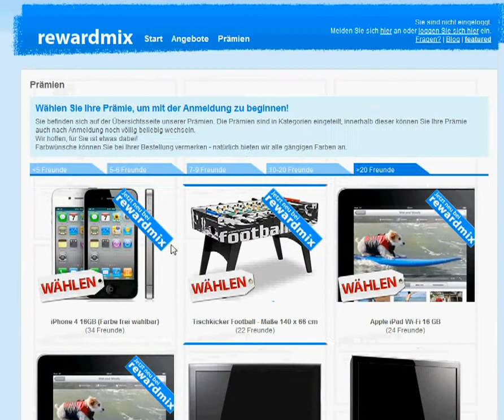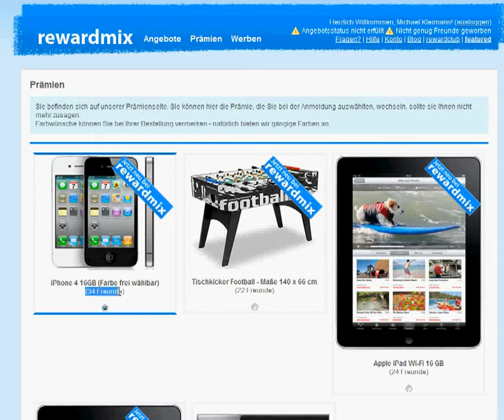[HD] RewardMix! Prämien kostenlos und schnell bekommen! So funktioniert es!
Also. So einfach geht es:

2. Prämie auswählen
3. Kontaktdaten ausfüllen
4. Angebot wahrnehmen
5. Werben
6. Freuen!

Wichtig ist hierbei, das eure geworbenen Freunde erst gezählt werden, sobald ihr ein Angebot wahrgenommen habt! Ich empfehle "Gameduell"! Man muss 10€ einzahlen und verspielen. Ich finde es gut, da man für die 10€ was gewinnen kann wenn man geschickt ist. Ansonsten einfach eine Simkarte ohne Vertrag bestellen. Viel Spaß beim Freunde werben! ;)

UPDATE:
Ein kleiner Tipp von mir: Suchen Sie sich untern "allen Angeboten" das Angebot der Netbank raus. Sie brauchen aber nicht wirklich das Konto eröffnen, denn es reicht, wenn sie den Online Antrag für das Konto ausfüllen und auf Ihrem PC speichern. Dies ist mit keinerlei kosten verbunden. Nach maximal 24 - 72 Stunden wird ihr Angebotsstatus als "erfüllt" angezeigt und sie können ihre Freunde werben.

AUSZUG AUS DEN FAQ:

Wie funktioniert rewardmix?

rewardmix ist ein Prämiensystem, das auf Freundschaftswerbung basiert. Das bedeutet: Sie müssen Freunde werben, um Prämien zu erhalten.

registrieren. Sie gehen keinerlei Bindung ein und können die Mitgliedschaft jederzeit kündigen.

Der nächste Schritt besteht darin, ein Partnerangebot wahrzunehmen. Wir haben eine große Auswahl - für Sie ist bestimmt etwas dabei, das Sie interessiert!

Zuletzt müssen Sie, je nachdem, wieviele Geworbene die von Ihnen gewünschte Prämie benötigt, Freunde werben. Diese müssen sich ebenfalls bei rewardmix registrieren und ein Angebot wahrnehmen. Und dann können Sie Ihre Prämie bestellen!

Wie finanziert sich das?

rewardmix erhält für die eben erwähnten Anmeldungen bei den Partnern Gutschriften. Schließlich profitieren die Partner von Ihrem Interesse - das geben unsere Partner dann an uns weiter - und wir letztlich an Sie, wenn Sie die Voraussetzungen erfüllen!

Was kostet es?

Sie zahlen rewardmix keinen Cent. Wir verlangen keine Teilnahmegebühr, keine monatlichen Kosten - nichts. Einzig bei unseren Partnern können Kosten auftreten - das variiert jedoch und bringen Sie bitte dort in Erfahrung.